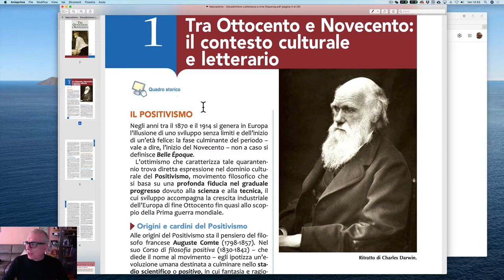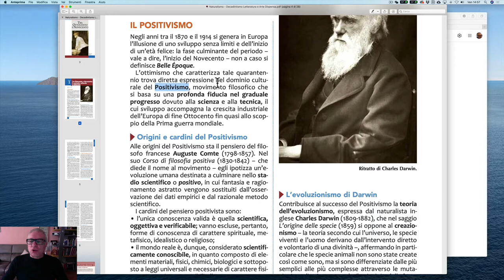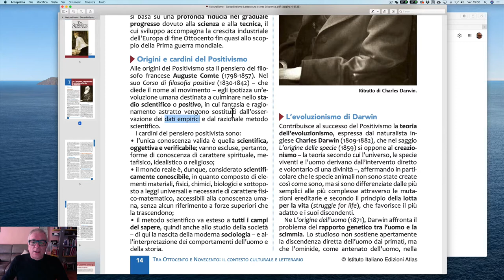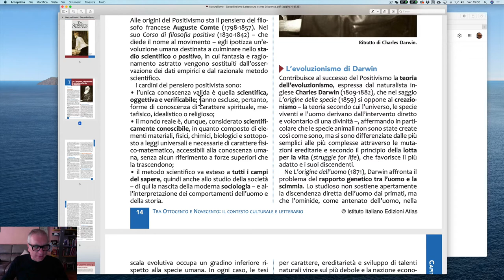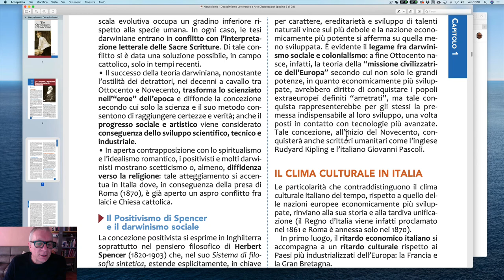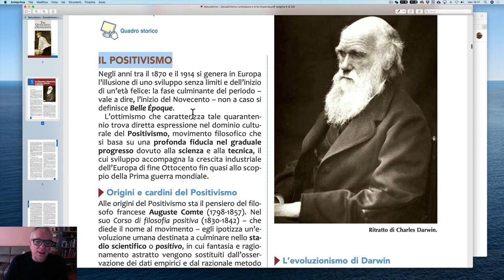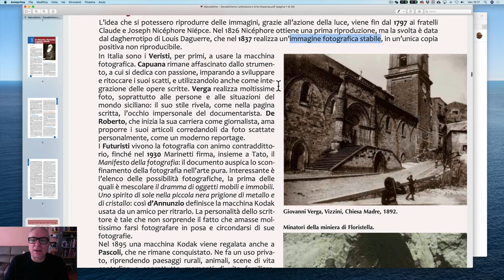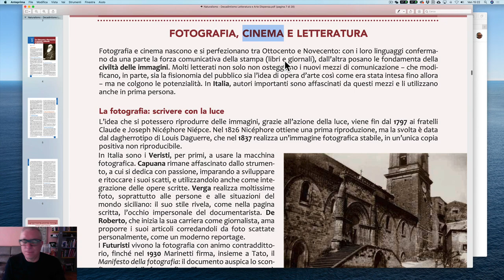Positivismo e Naturalismo, gli inizi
Abstract
Che cos'è il Positivismo? Titanic, Bella Èpoque, Comte e Darwin, la fotografia e un accenno a Zola. leggi il blog, scarica il Magazine, ottieni altri contenuti.